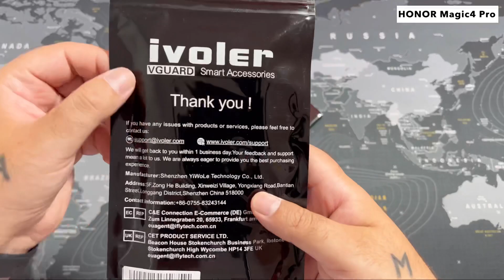iVoler VGUARD - Honor Magic4 Pro